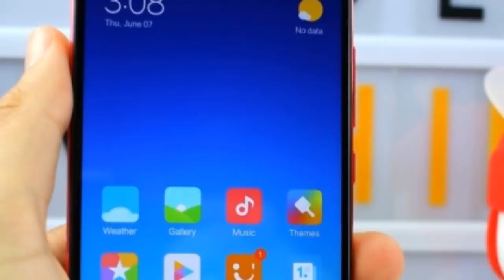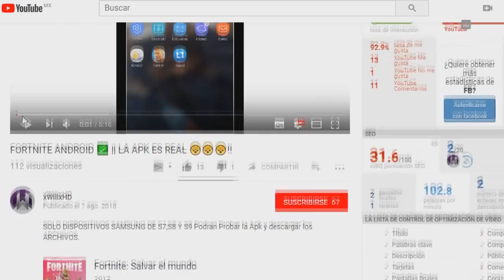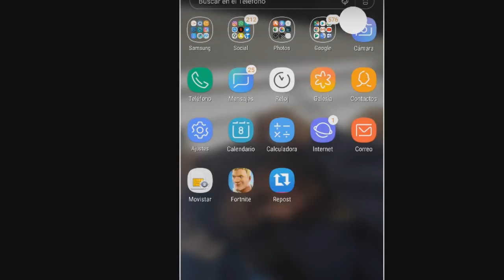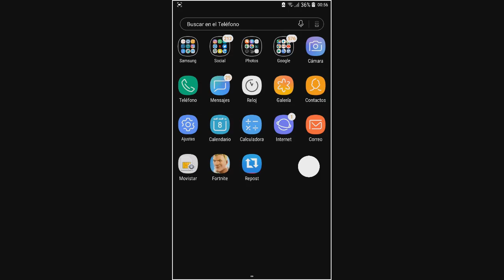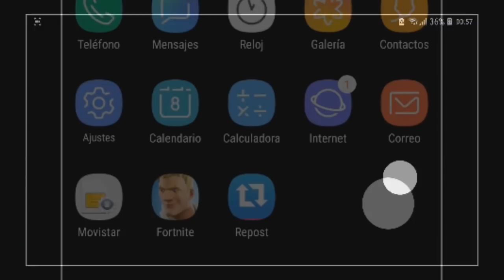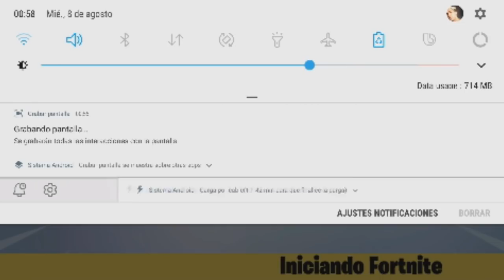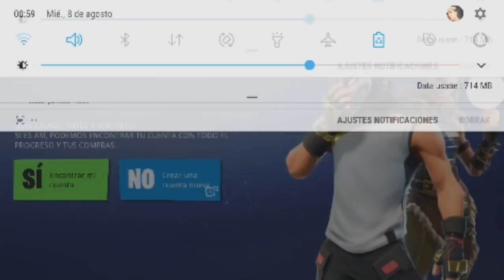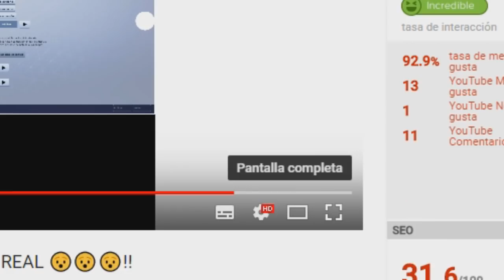✔️YA LISTO! FORTNITE ANDROID YA SE PUEDE ENTRAR AL JUEGO Y SE PUEDE ¿JUGAR? - CASI TERMINADO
FORTNITE ANDROID Tiene un gran BUG el cual muchos de nosotros estamos super emocionados por usarlo. Como lo digo en el vídeo yo no lo e probado pero me parece muy interesante para todos ustedes y que lo prueben y me manden captura. TODO ESTA CLARO EN EL VÍDEO.